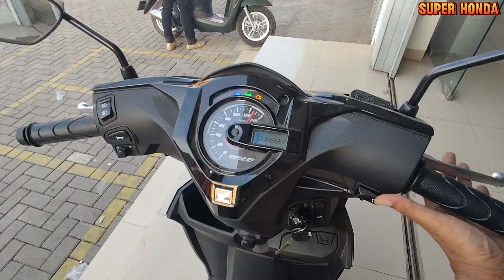BEAT CBS 2024 TERBARU WARNA HITAM LIS MERAH COCOK UNTUK ORANG INDONESIA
Review motor honda new beat cbs 2024 warna baru warna hitam stripping merah.

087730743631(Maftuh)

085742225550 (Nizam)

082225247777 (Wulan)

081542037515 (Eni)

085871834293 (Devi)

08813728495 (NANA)